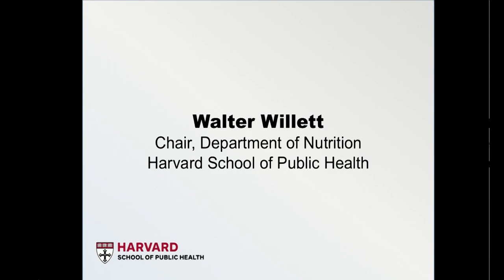Healthy Cup - Jamie Oliver (Part 1 of 3)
May 2012 -- Harvard School of Public Health Dean Julio Frenk and Walter Willett, chair of the HSPH Department of Nutrition, deliver opening remarks at the 2012 Healthy Cup Award event.